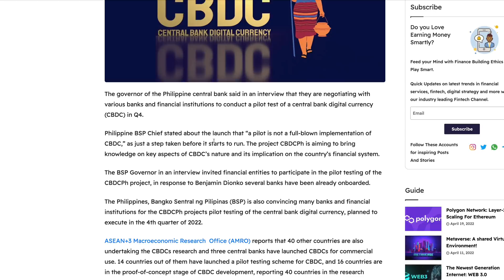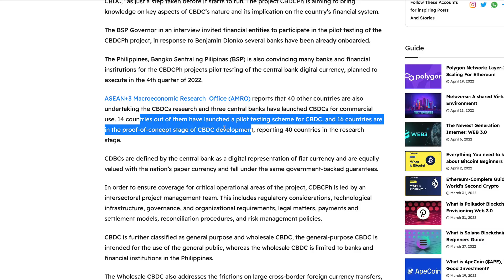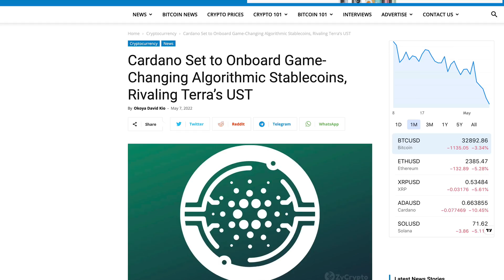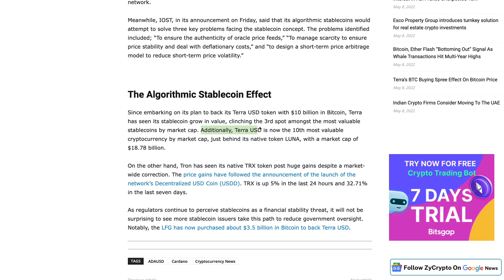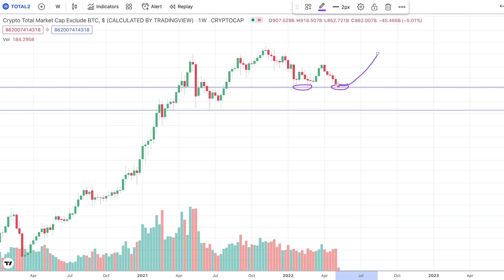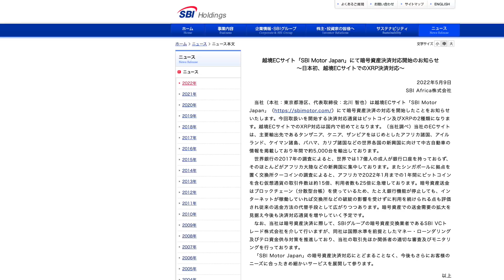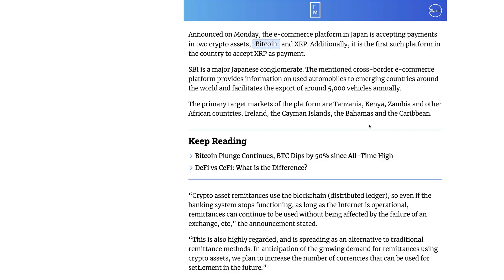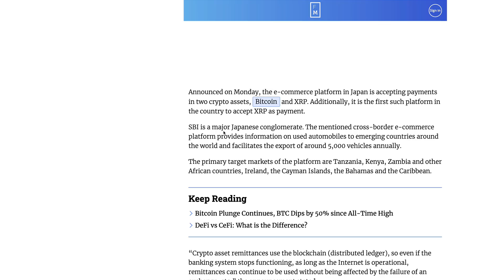Ripple XRP: SBI Motor Japan Accepts XRP As Payment For Massive Used Auto Market & Who’s This Guy?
rs7qqcPuuN6E2LGtFbwAKBuGM83hdzP4ER

bc1q8zamhnwczhd3ywe3yztpsgrw0csqvpsnfvexwg

0x882f4a16beEDA3bbCF14B93783495f9af893b751

RFFUJTCHYB7DHM2VLG5DJDXLP5CKLH4D5XMO4TBNYKMAOL5OVHPSC7QTW4